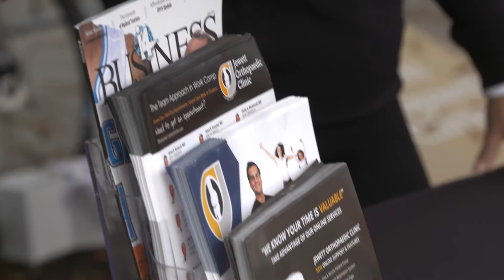Jewett Orthopaedic Clinic at the Winter Park Road Race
For over 80 years Jewett Orthopaedic Clinic has been a intricate part of Central Florida's Community. We are honored to be apart of & support the Track Shack Foundation, our community & The Winter Park Road Race in honor of the late Dr. Jimmy Barnett.